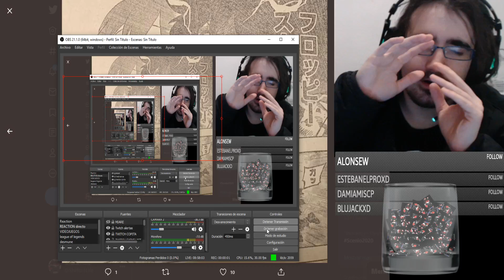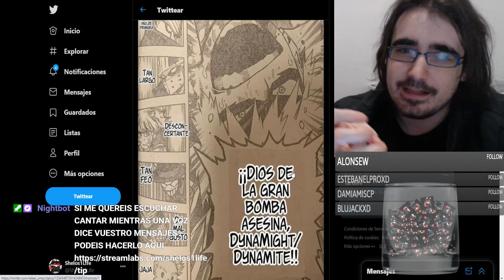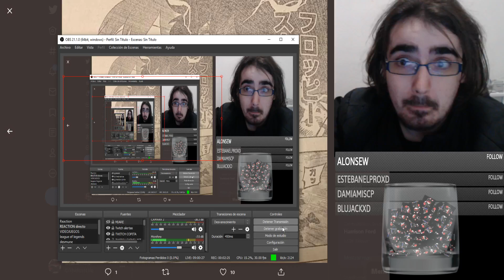DEKU COPIA LOS PODERES A TSUYU? - BOKU NO HERO ACADEMIA #293 SPOILER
LISTA DE PRECIO:
10 - 20 MINUTOS = 2€
20 - 30 MINUTOS = 4€ (comision base de lectura - MANGAS/MANHWAS/MAHUAS/NOVELAS)
30 - 45 MINUTOS = 6€
45 - 60 MINUTOS = 8€
60 - 90 MINUTOS = 10€
90 - 120 MINUTOS = 12 €
LISTA DE PRECIO DE REACCIONES YA HECHAS:
1€ por video (LECTURAS DE MANGA/NOVELAS 30 MINUTOS)
5€ por anime de 10-13 capitulos
10€ por anime de 21- 26 capitulos
2€ por pelicula

Baneare a todo aquel que haga esto:
1. Insultar (tanto a mi como a otros comentarios)
2. Hacer Spam (para eso esta Twitter)
3. Los que se crean superiores y vengan de listo sin insultar pero menospreciando
4. PONER ''DONDE PUEDO VER EL VÍDEO'' (lo pongo en la descripción o lo digo al inicio)
5. ¿PORQUE NO SE VE NADA? ¿SOLO VEO UNA IMAGEN? etc